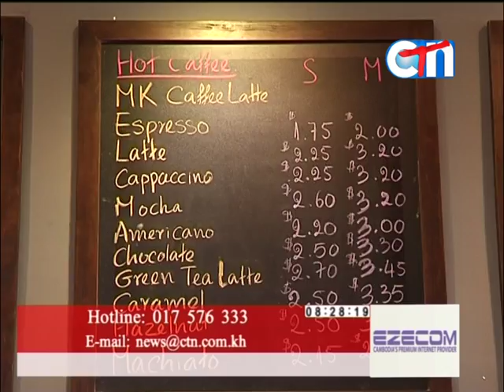MKCafe Mondulkiri Grand Opening